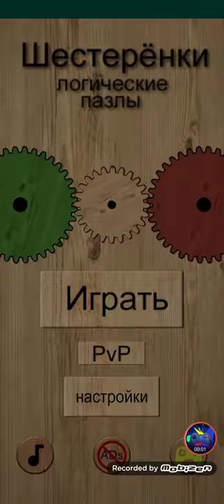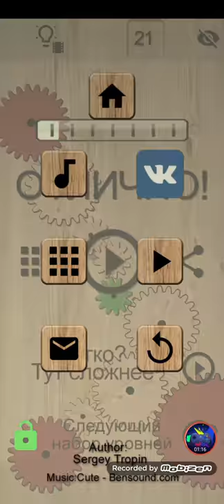Gears logic puzzles Level 21-30